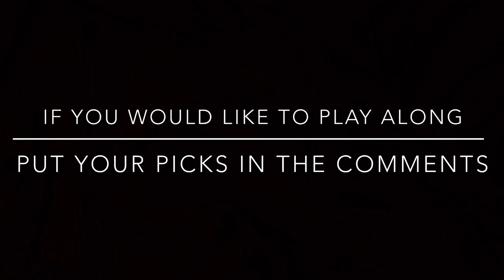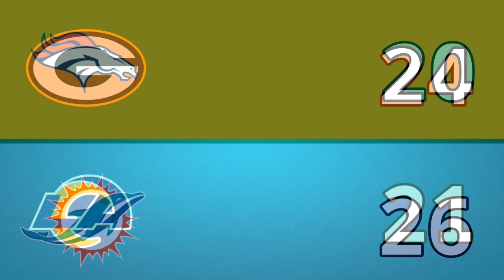NFL Week 16 Predictions 2022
NFL Week 16. Please put your picks in the comments if you
Would like to play along! Thanks SK

**These Predictions are for entertainment value only**

Music | Getaway_Powder by DJ Freedom